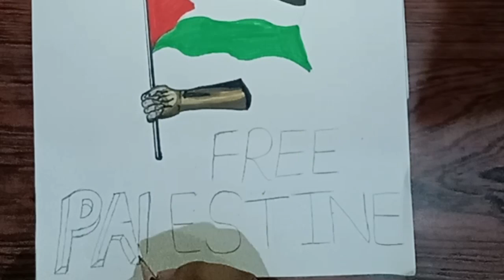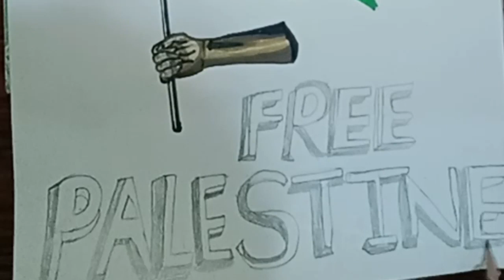Palestine drawing | free Palestine | by artdream |Easy and simple drawing